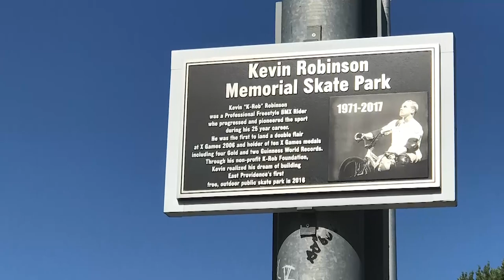Kevin 'K-Rob' Robinson Jr. following in his late father's footsteps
Kevin Robinson was an East Providence native and a Bicycle Motocross (BMX) legend.